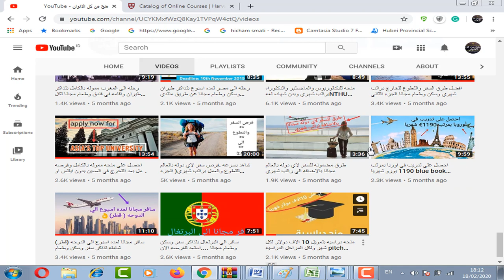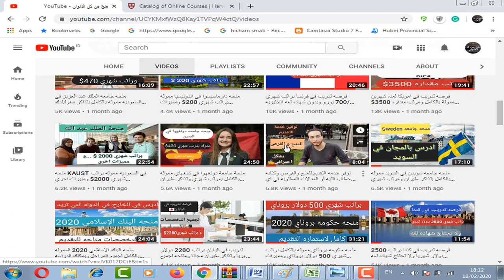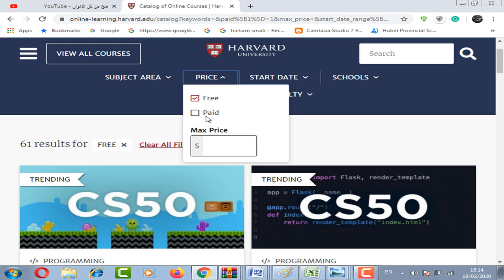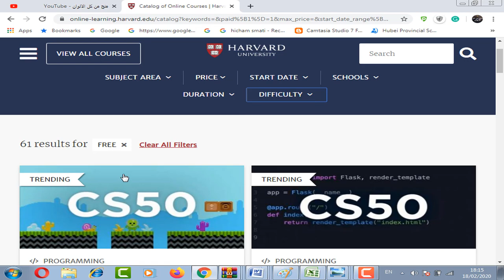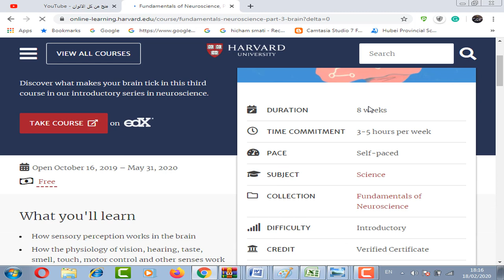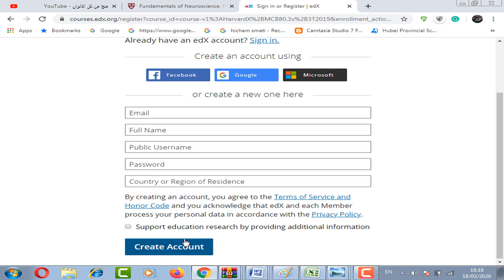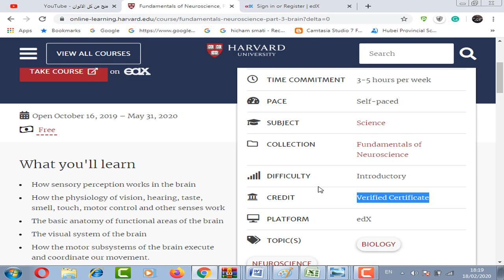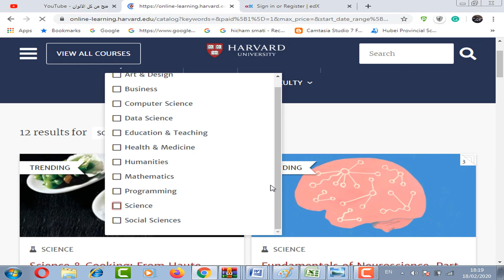كورسات مجانيه من جامعه هارفارد الامريكيه بشهاده معتمده و في جميع التخصصات ولجميع الاشخاص والاعمار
: رابط التفاصيل والتقديم للكورسات